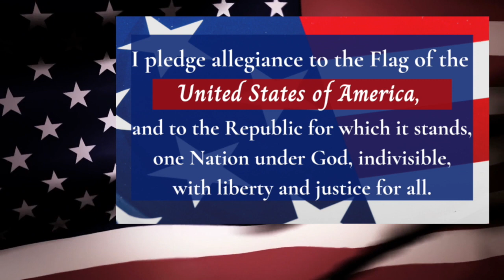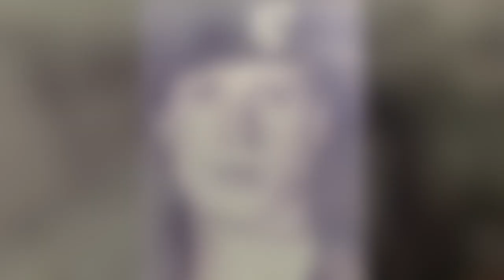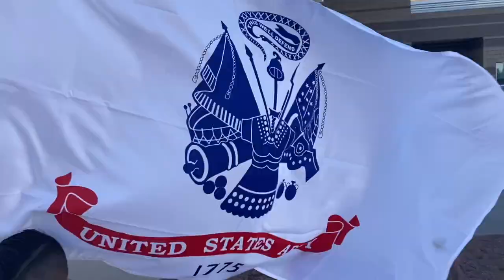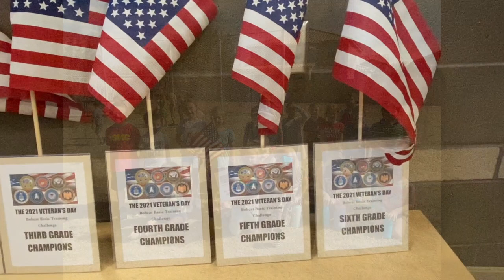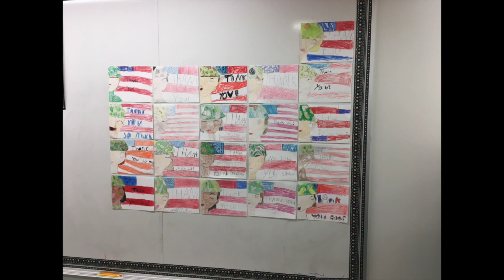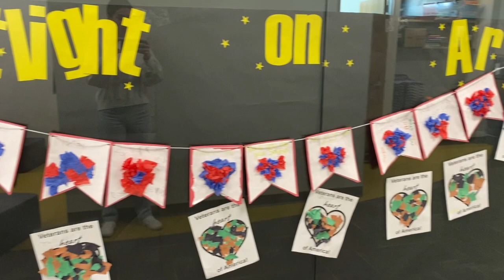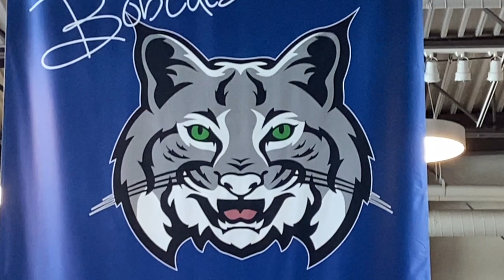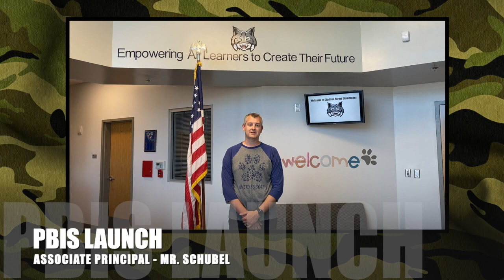2021 Veterans Day Assembly at Gladden Farms Elementary